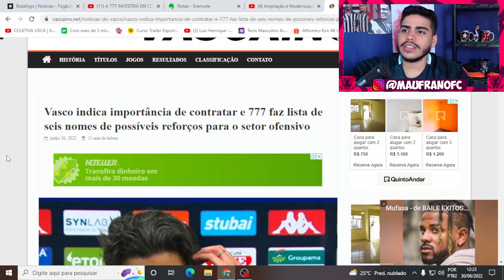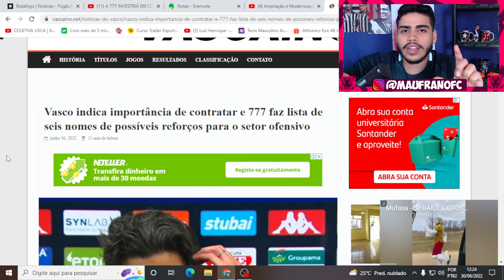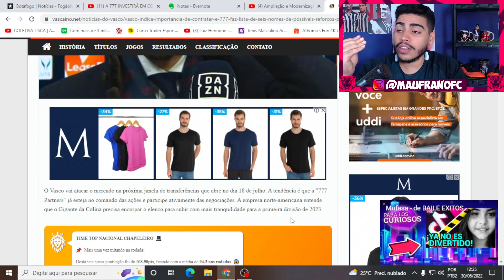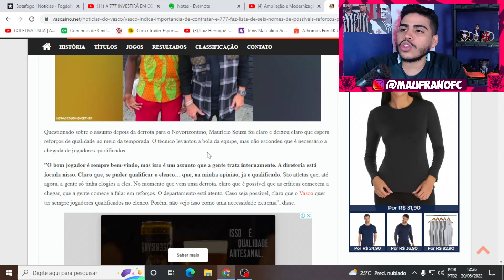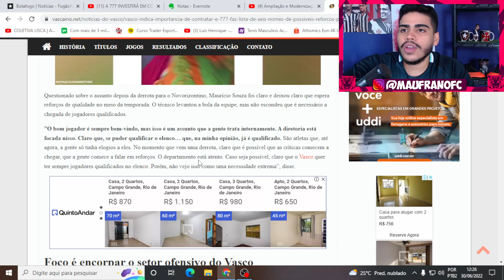777 PARTNERS AGE RAPIDO E PODE TRAZER REFORÇOS IMEDIATOS PRO VASCO!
Então galera hoje vamos falar sobre a possibilidade do vasco trazer reforços com a 777 partners na proxima janela de transferencias pro vasco subir pra serie a.

LOJA